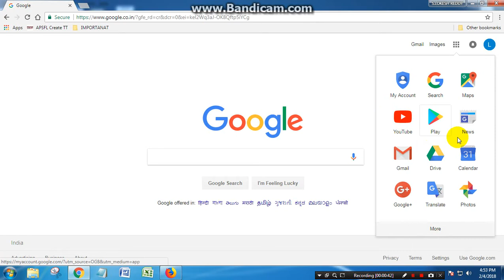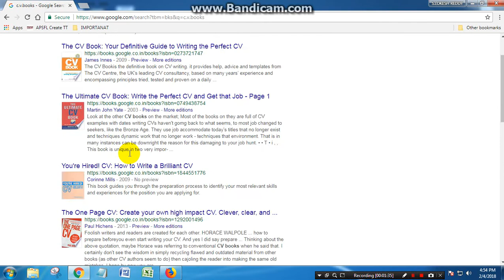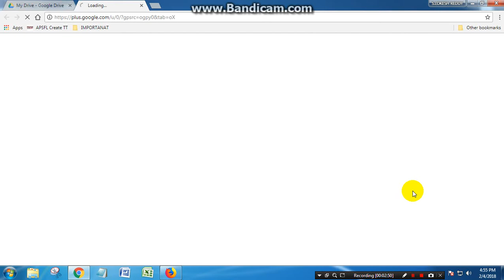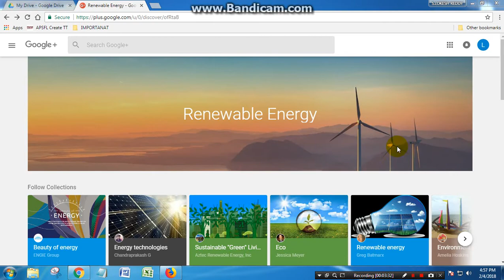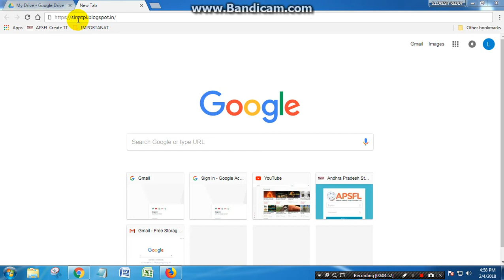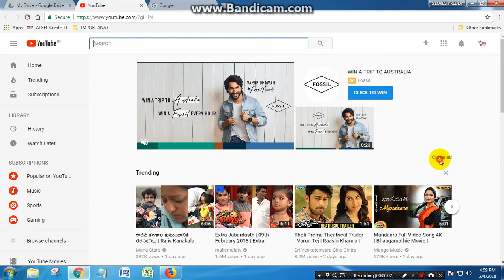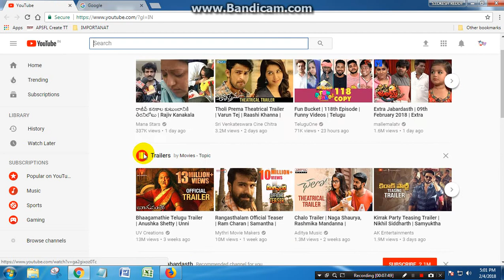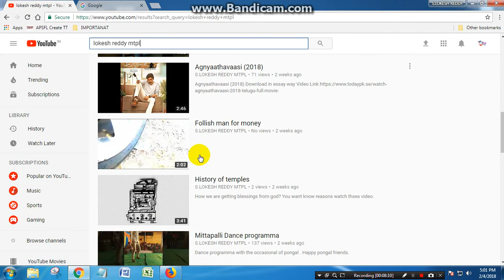google apps & Youtube earning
wacht my videos and get a money through youtube
and follow given steps